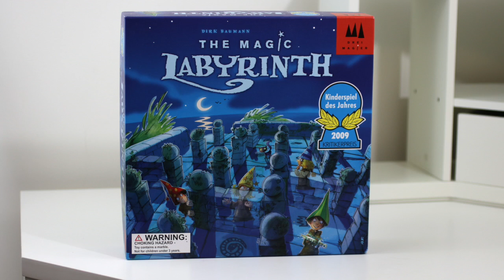The Magic Labyrinth Game and Mod - Great Board Game for Kids & the Family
Friendly Review of how to play The Magic Labyrinth board game as well as a modification that can make it more fun for younger kids. Our kids love to play this game where you discover the maze as you play it.